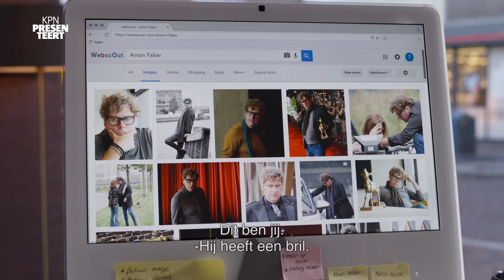Promo | B.A.B.S. | KPN Presenteert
De nieuwe KPN Presenteert serie B.A.B.S. is een droogkomische tiendelige dramaserie die gaat over Loek Nieuwenhaag (Diederik Ebbinge) als Buitengewoon Ambtenaar van de Burgerlijke Stand.

De eerste aflevering kijk je vanaf vrijdag 6 januari 22.00 uur gratis op kanaal 18 en on demand. Geen KPN klant? Kijk dan op